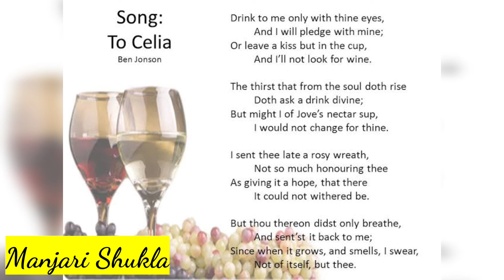To Celia | Poem Recitation | Manjari Shukla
Poetry Series
Today's Poem : Song : To Celia by Ben Jonson

It is advisable that you keep a pen and notebook while listening to the podcast to jot down the important points 📝

Please use earplugs for listening to the podcast. 😇🙏

Image Source : Vlogit
Content : Poem by Ben Jonson

Video and music made by : Vlogit 🔆

Thank you for listening and for leaving your feedback. Every single day I am amazed by all your warm support and it really inspires me to work in a better way so that I can reach to maximum people. Have a great life ahead.

Thank you once again for visiting the channel 🙏

Love
Manjari Shukla 💕